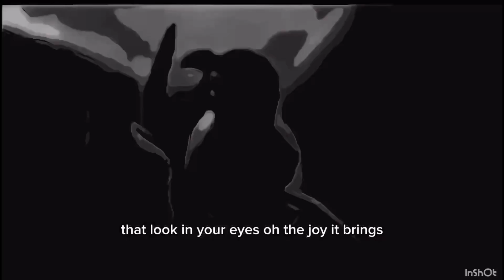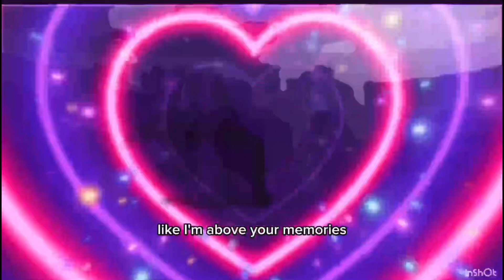The secret 🤫 life of pets 2 tv 📺 edits MTV2